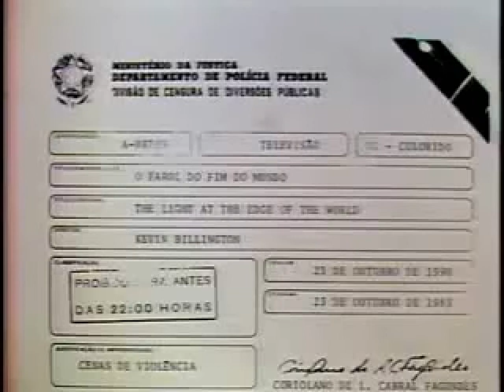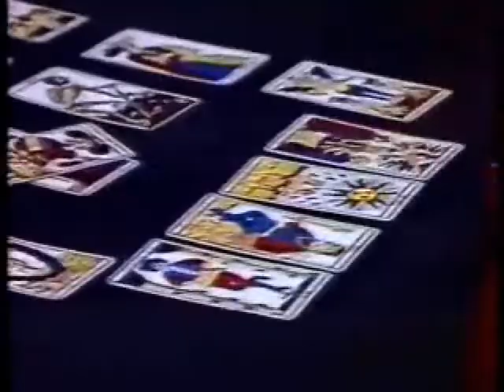C TΘRLΘNᏆ ᐯ!ᗸℇ ₸∐ℇSD∀ƔS ❤ S∐C355Θ.